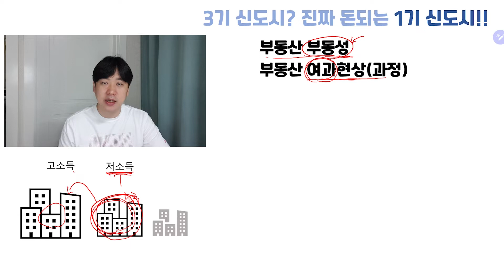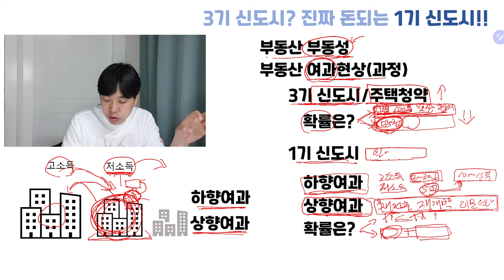3기 신도시도 좋지만, 1기 신도시 대박은 지금 아니면 늦습니다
모두 3기 신도시를 볼때,
전문가들이 1기 신도시를 보는 이유를 생각해 보았습니다